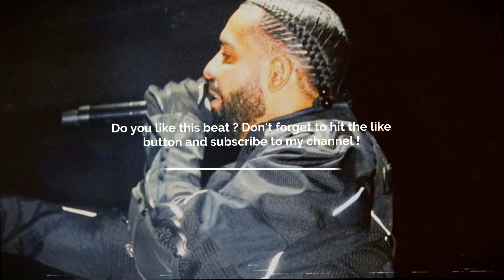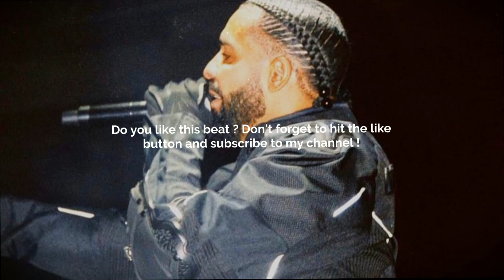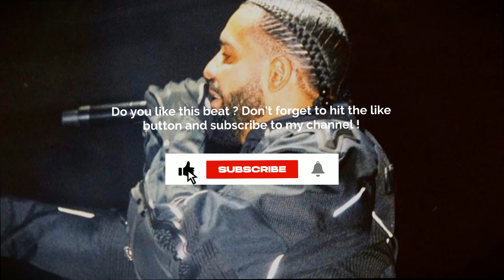[FREE] Drake Type Beat - "Find A Way"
Produced by Har2Nok
● 📣 Purchase (Buy 1 = 1 Free)

⚠️ If you want to upload a song with this beat on any streaming platforms (spotify, apple music, deezer, youtube, etc), or monetize it, you have to purchase a licence.

⚠️ the [FREE] mention means you can use it in a NON-PROFIT USAGE ONLY (ex : soundcloud with NO monetisation). "Prod. By Har2Nok" should ALWAYS be mentionned.